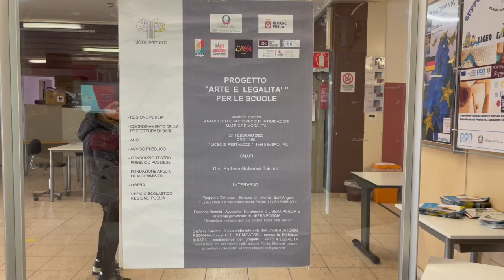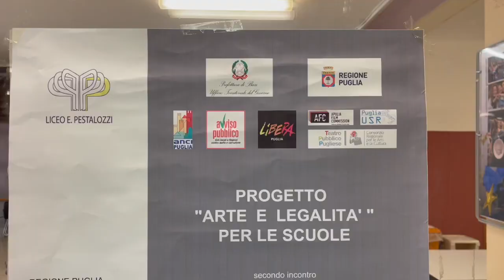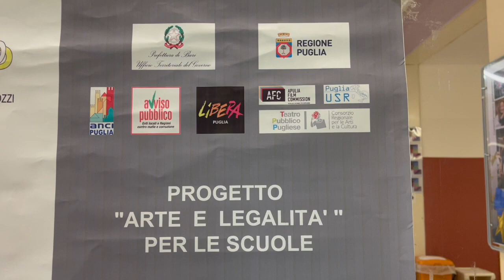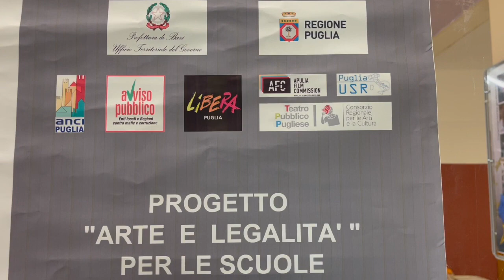Progetto Arte e legalità nelle scuole Avviso Pubblico e Libera nel liceo di San Severo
PROGETTO “ARTE E LEGALITÀ”, OGGI INCONTRO AL LICEO PESTALOZZI DI SAN SEVERO

Il sindaco Pierpaolo d'Arienzo, coordinatore per la Puglia di Avviso Pubblico. Enti locali e Regioni contro mafie e corruzione, oggi ha partecipato all’incontro dedicato al progetto “Arte e legalità” - promosso con Anci Puglia, Ufficio scolastico regionale, Prefettura di Bari, Libera Puglia, Teatro Pubblico Pugliese e Apulia film Commission.

“L’istruzione e la cultura rappresentano l’antidoto per combattere le mafie” - ha detto d’Arienzo, raccontando il percorso intrapreso a Monte Sant’Angelo con il TavololegalitàMSA - con scuole, parrocchie, associazioni ed enti - che ha portato alla stesura a “500 mani” della Carta per l’impegno alla legalità scritta proprio dagli studenti (la Carta

All’incontro hanno preso parte anche la coordinatrice di Libera Puglia, Federica Bianchi e il viceprefetto di Bari Stefania Fornaro.